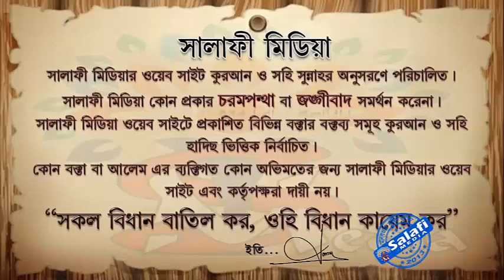যাদের সাথে স্থায়ী ভাবে বিবাহ হারাম ᴴᴰ শায়খ আব্দুল্লাহ খান হাফিঃ ISLAMIK VIDEOS 2019